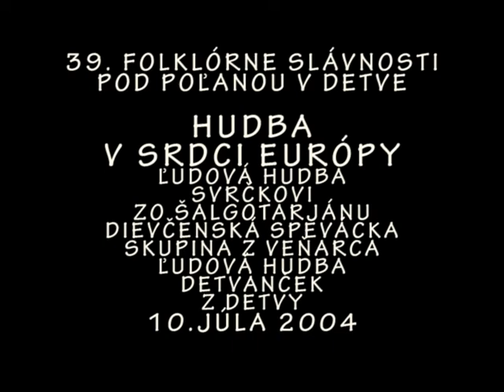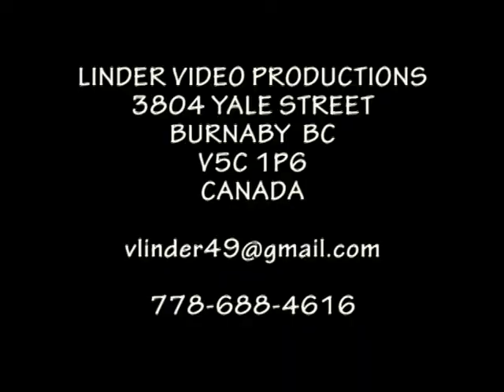20040711 DETVA HUDBA V SRDCI EUROPY